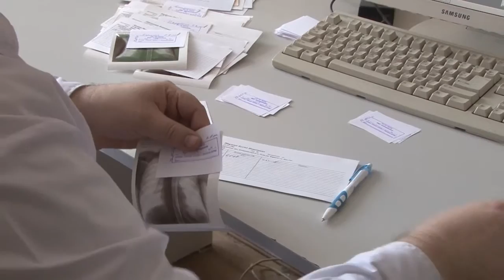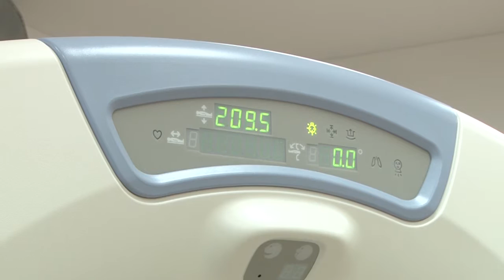День борьбы с туберкулезом